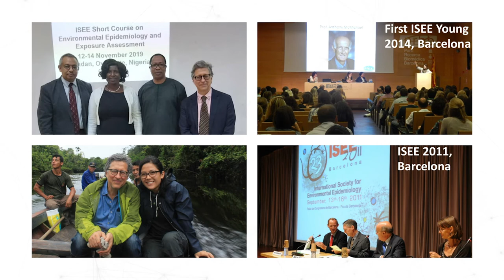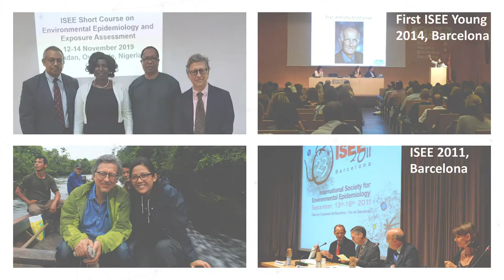Manolis Kogevinas Receives John Goldsmith Award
Manolis Kogevinas, researcher and Scientific Director of the Severo Ochoa Distinction at the ISGlobal, has received the 2020 John Goldsmith Award, the highest honour awarded by the International Society for Environmental Epidemiology (ISEE).

The John Goldsmith Award recognises “sustained and outstanding contributions to the knowledge and practice of environmental epidemiology” and is awarded annually to professionals who have “ contributed in substantive and innovative fashion to the methods and practice ” of this scientific discipline. This year’s winner was announced at the ISEE annual conference.